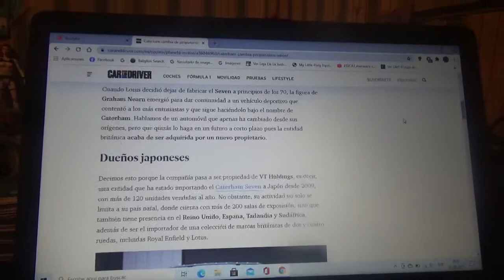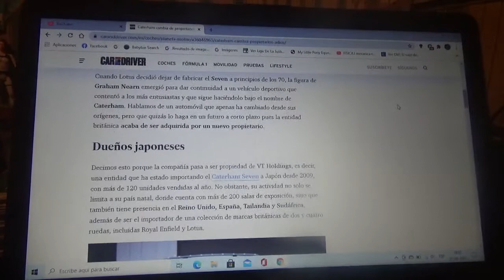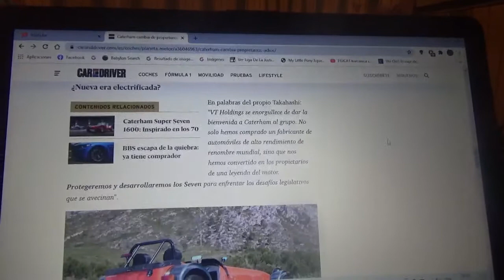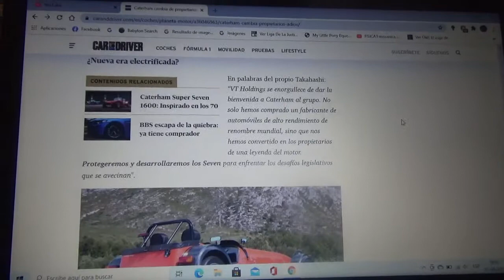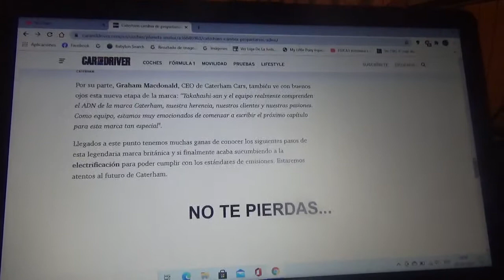Ahora Caterham Cars tendrá un dueño de Japón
Esta emblemática compañía automotriz británica especialista en automóviles superdeportivos se adentrará con nuevas sorpresas